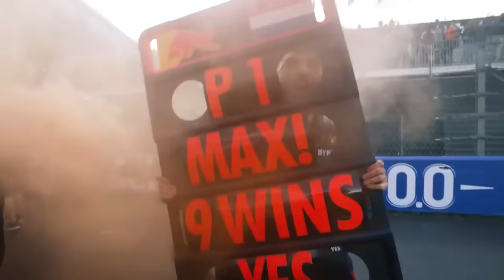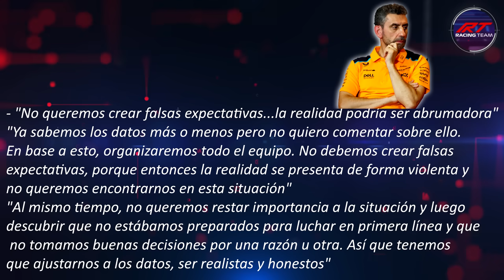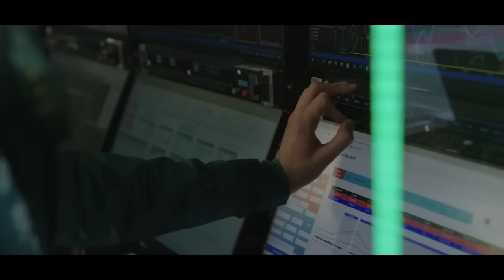🚨¡BOOM! EQUIPOS se RINDEN ANTE NEWEY 🙌 ¿TIRAN la TOALLA para 2024? 😨 ¿SEGUIRA el DOMINIO de RB? 🔥 F1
👉 ¡Siguenos!

🔥 Llega el Buen Fin a Kitfutboll 👌

👉 Promociones Navideña

👉 Por pago de 59$ , 1 Camiseta Personalizable de Regalo + 1 Gorro navideño (Aleatorio)
Por pago de 99$ , 2 Camisetas Personalizables de Regalo + 1 Gorro navideño (Aleatorio)
Por pago de 149$ , 3 Camisetas Personalizables de Regalo + 1 Gorro navideño (Aleatorio)
Por pago de 189$ , 4 Camisetas Personalizables de Regalo + 1 Gorro navideño (Aleatorio)

* Recuerda usar el cupón : RTF12 , de lo contrario no habrá camiseta de fútbol gratis

1.Camisetas Gratis: comente en la pantalla de pago